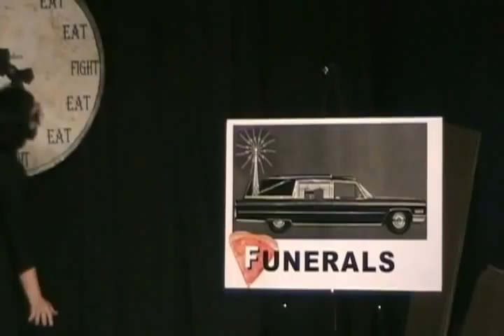bravo the show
clay bravo performs her show bravo